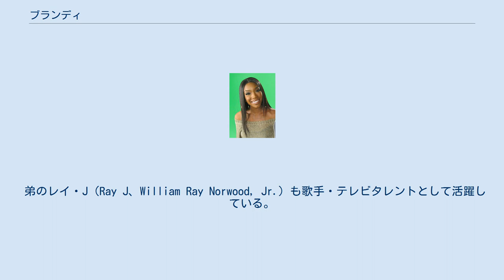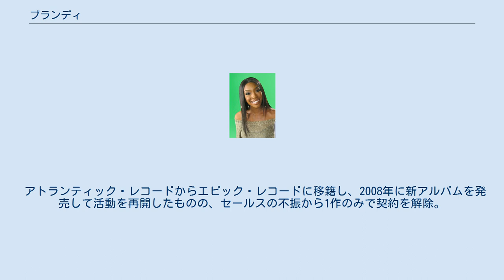ブランディ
ブランディ・ラヤナ・ノーウッド（Brandy Rayana Norwood 、芸名:ブランディ、ブランディ・ノーウッド、1979年2月11日 - ）はアメリカ合衆国ミシシッピ州マコーム出身の女性シンガーソングライター、女優。
 1990年代に一躍大スターとなり、1997年には『シンデレラ』でヒロインを演じる。
1998年にモニカとのデュエットでBillboard Hot 100で13週連続1位、259万枚以上を売り上げる大ヒットとなった「The Boy Is Mine」でグラミー賞を受賞した。
同年にバラードのシングル「Have You Ever?」でも全米1位を記録。
 弟のレイ・J（Ray J、William Ray Norwood, Jr.）も歌手・テレビタレントとして活躍している。
 私生活ではプロデューサーと短期間結婚し（法的な婚姻関係ではなかったことを後に公表）、2002年に長女を出産した。
 2006年12月30日、死者1人を出す自動車事故を起こしてしまう。
多額の損害賠償訴訟を起こされ、その後の活動が一時危ぶまれた。
 アトランティック・レコードからエピック・レコードに移籍し、2008年に新アルバムを発売して活動を再開したものの、セールスの不振から1作のみで契約を解除。
2010年に発売予定の新作を準備しているとされる。